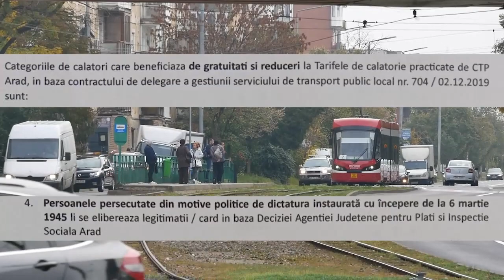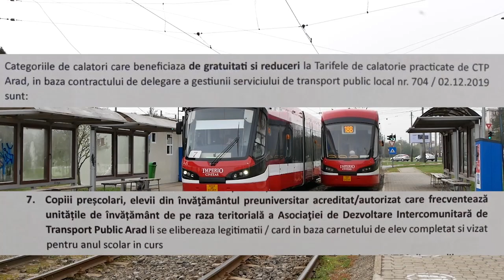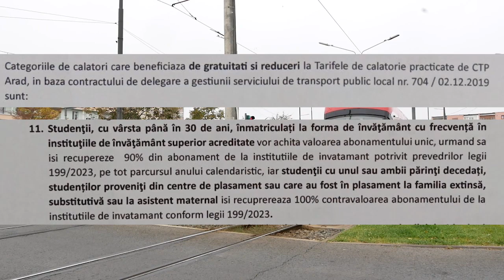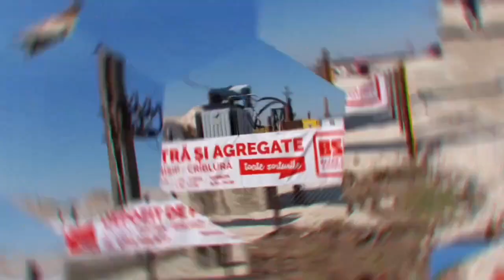Repriza de SPORT 2024 03 25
De la fotbal la ROCK Invitați: Cornel Nădăban, Sergiu Nădăban, Ciprian Mateian, Tiberiu Back